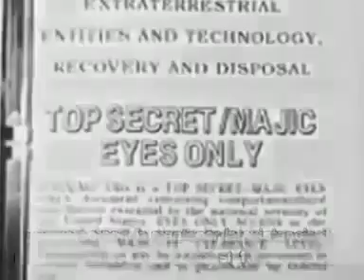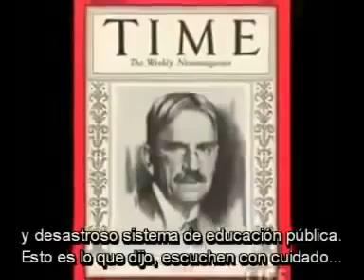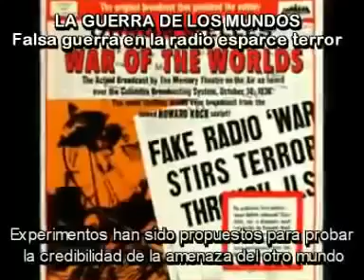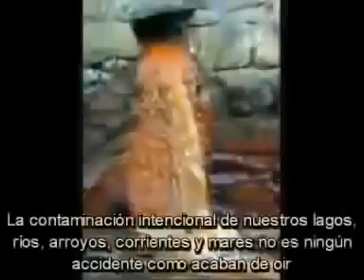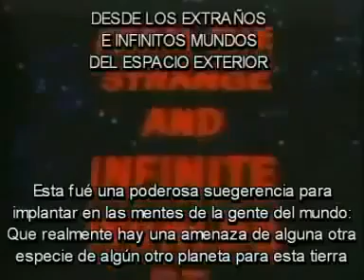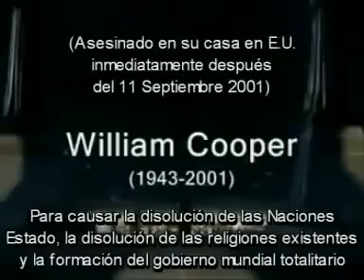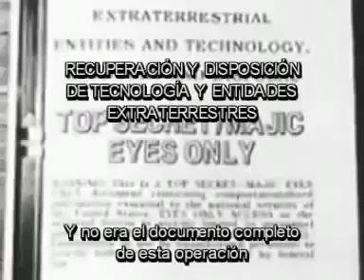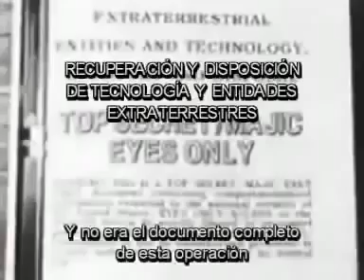La Falsa Invasion Extraterrestre Bill Cooper 2017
Le creo porque lo mataron en 2001. William Cooper destapó la falsa invasión extraterrestre preparada por el Nuevo orden mundial.Esta falsa invasión alienígena debe realizarce mediante.

De acuerdo con el testimonio de William Cooper, los extraterrestres grises no respetaron por mucho tiempo el tratado firmado con Eisenhower. Esta es una supuesta evidencia de alienígenas reales..

Están planeando iniciar un incidente de por medio de la tecnología de hologramas para organizar una invasión extraterrestre falsa como una forma de introducir controles sobre la población?